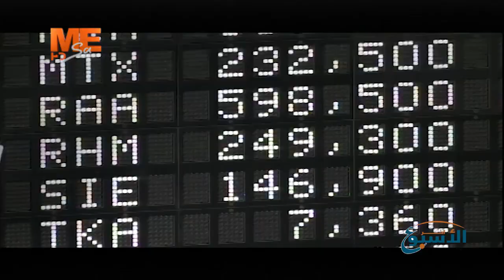آخر الأسبوع - حلقة الجمعة 4 أكتوبر 2024 .. الحلقة كاملة.